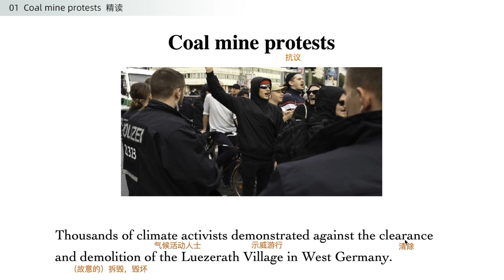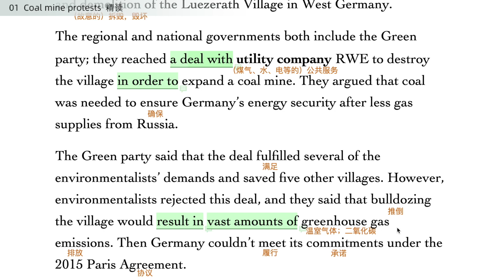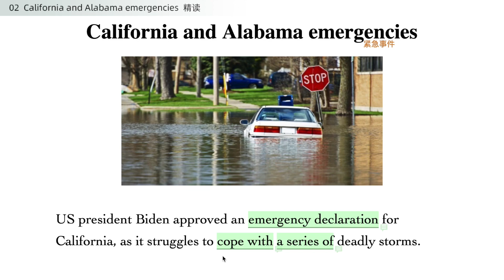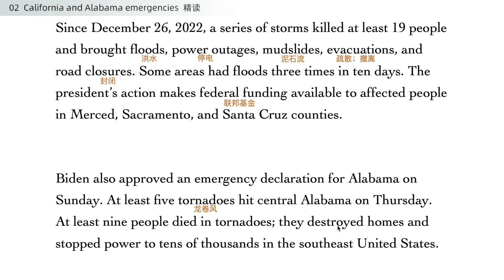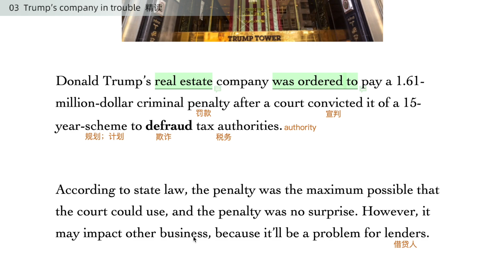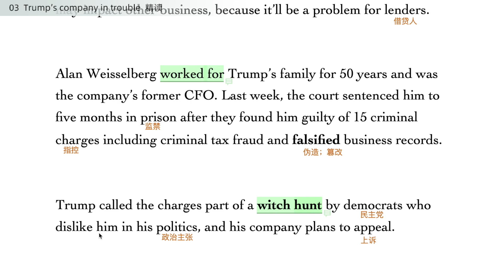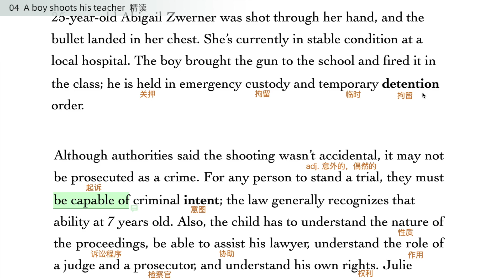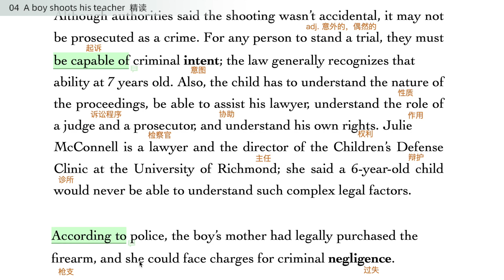（第1期）英语新闻精读 | 读懂英语新闻 | 听力 | 单词 | 口语 | 阅读 | 长句子 | 写作 | 全方位提升 | 词汇量暴涨 | 轻松学英语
00:00 intro
00:20 第一篇朗读
01:21 第一篇精读
05:12 第二篇朗读
06:08 第二篇精读
09:28 第三篇朗读
10:23 第三篇精读
14:12 第四篇朗读
15:29 第四篇精读